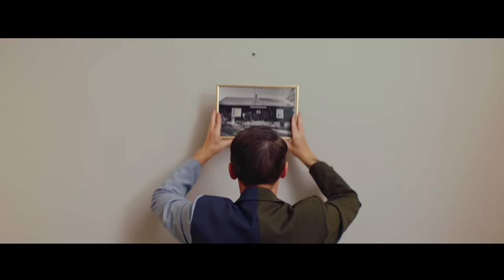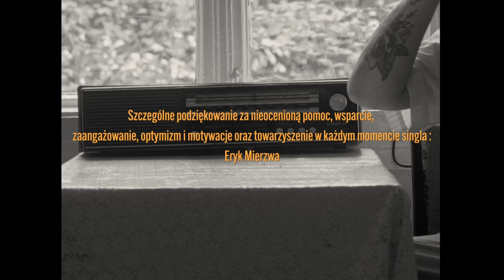Łukasz Darłak - Daleko Stąd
Cześć!
Zapraszam wszystkich do słuchania mojego debiutanckiego singla "Daleko Stąd", nad którym pracowałem od czasu wygrania jednego z odcinków "Szansy na sukces 2022".

„Daleko Stąd” to najnowszy singiel, którego premiera miała miejsce 05.09.22 w Radiu Rzeszów

Słowa: Monika "Mimi" Wydrzyńska
Producent Muzyczny: Piotr Walicki
Łukasz Darłak - wokal/chórek
Piotr Walicki - mix/mastering

Teledysk :

Scenariusz : Łukasz Darłak
I reżyser : Kamil Marek
II reżyser : Eryk Mierzwa
Operator : Krzysztof Marek
Montaż/kolor: Kamil Marek
Producent Kreatywny : Łukasz Darłak

Operator Kamery: Kamil Marek, Krzysztof Marek
Montaż + postprodukcja: Kamil Marek, KM2
Asysta kamery: Krzysztof Marek
Fotografia / Okładka Singla : Eryk Mierzwa

Specjalne podziękowania za pomoc przy teledysku dla:
Ciocia Danuta Daniel, Kuzynka Gośka, Ciocia Ela i Piotr Pluta, Mama Danusia, Iwona Śliwa, Dekoracje - "Balonowy Świat" Ropczyce, Samochód : Kuro Detailing Kraków, Lotnisko Łososina -  "Aeroklub Podhalański im. Leopolda Kwiatkowskiego", Apartament - Właściciele Zofia i Aleksander, Słodkości "Noel Ciacho i Kawa", Moder Artystyczne Wypieki, Restauracja : "Zalipianki Ewa Wachowicz"

Tekst:

Na moment usiądź tu
Ja opowiem w zdaniach dwóch
co jeszcze zrobić chcę
i co zobaczyć znów

Pod górę marsz
a w oczy piach
i gradem spada tyle spraw

Przy Tobie mam siłę by stać
nawet gdy wieje groźny wiatr
Proszę kupmy dwa bilety
polecimy bliżej gwiazd
jutro nikt nie znajdzie Nas

Wytężam wzrok
myśli dawno już daleko stąd
wiem, to był naprawdę trudny rok
chodź na chwilę się ulotnić stąd
daleko stąd

Wytężam wzrok
daleko stąd

Przygarniemy znów te tylko dobre sny
nie udawajmy dziś
i nie martwmy się o nic
Mamy tyle jeszcze do odkrycia
zamiast tracić czas na wspomnienia
dzisiaj tańcz

Wytężam wzrok
chodź na chwile się ulotnić stąd
daleko stąd

Wytężam wzrok
daleko stąd

Czarne scenariusze
 postaw na półce
tego co będzie później
nie wie przecież nikt

Wytężam wzrok
daleko stąd

Wytężam wzrok
daleko stąd

Wytężam wzrok
daleko stąd